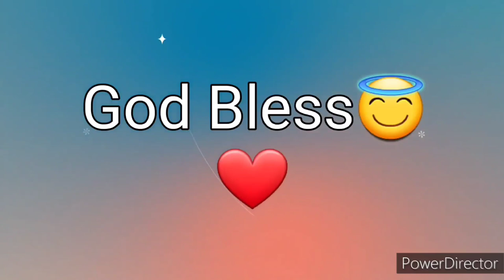Ang Salita ng Dios "BIBLIA" (4) Aklat sa Lumang Tipan MGA BILANG Chapter 14 Tagalog Audio